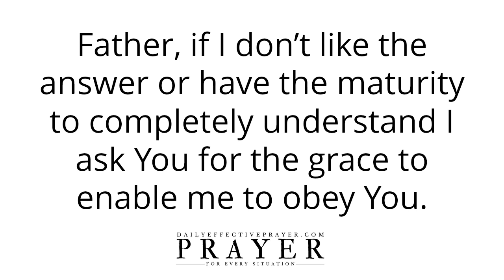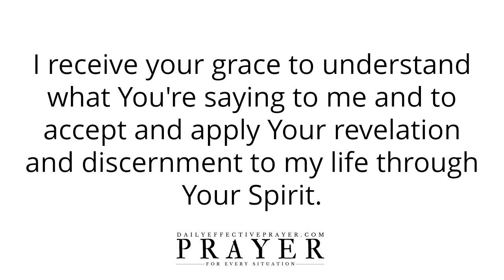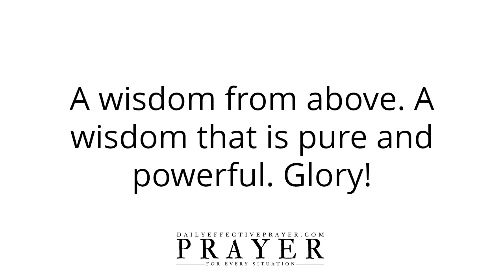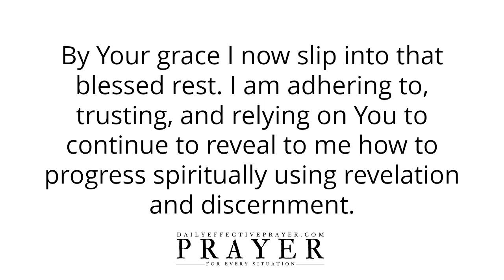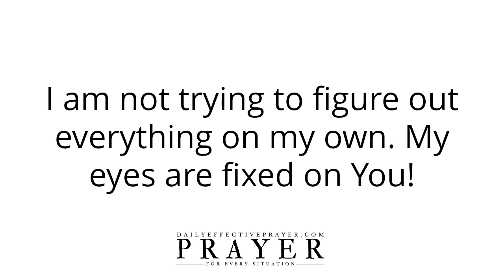Prayer For Revelation / Discernment (Text Version - No Sound)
Prayers For Revelation Knowledge / Discernment Of Spirits (Text Version - No Sound)

Speak it daily and allow the Word of God concerning this revelation prayer / discernment prayer for God's will to reach deep into your spirit.